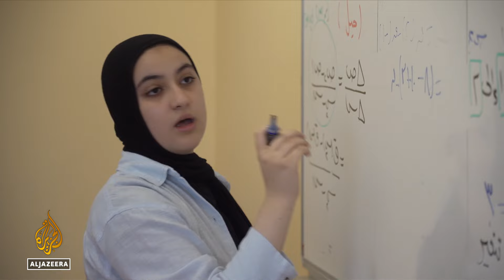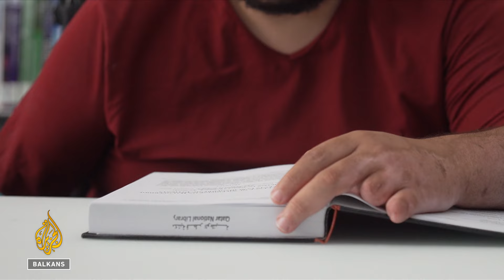Evakuirani Palestinci nastavili obrazovanje u Kataru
Ujedinjeni narodi navode da se nastava ne održava ni u jednoj od njihovih 200 škola u Gazi, jer ih raseljeni Palestinci koriste kao skloništa.

Ibtisem Guenfoud je razgovarla s mladim Palestincima koji su stigli u Katar i imaju priliku nastaviti obrazovanje.